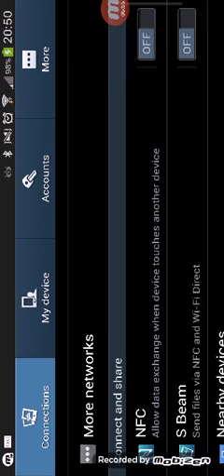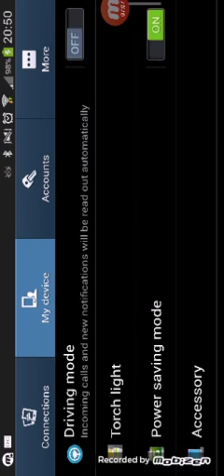Serial Murder - Light Ex.